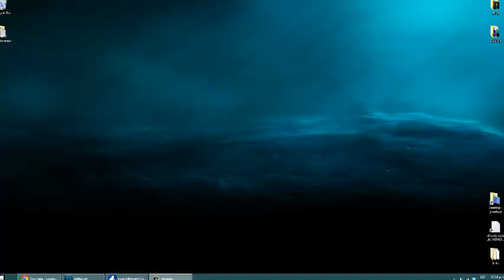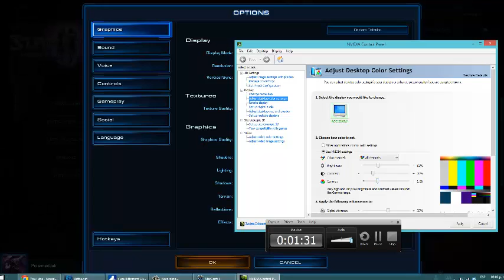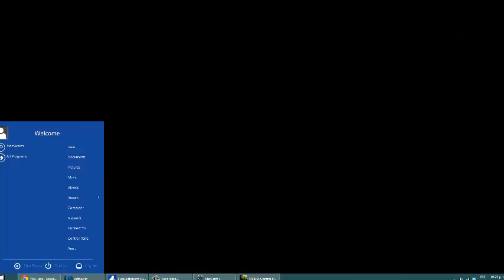Memo333 plays Starcraft 2 Heart of the swarm part 1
memiado